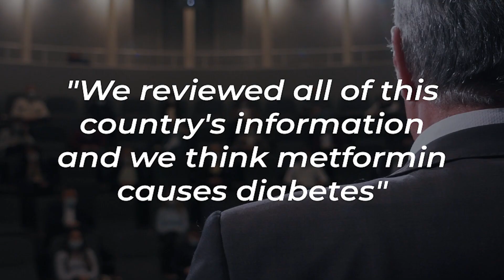Fake Medical News - Participation Bias in Studies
Social
🎧Podcasts: